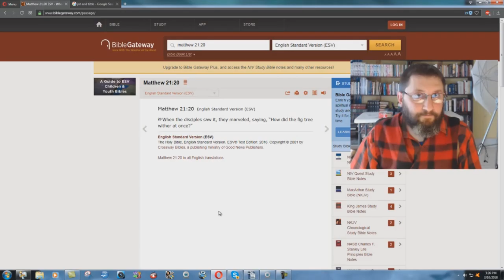The ESV Destroys The Prophecy Of Matthew 21:20